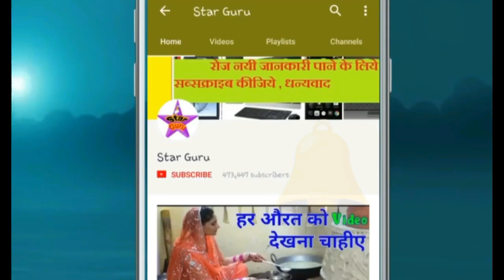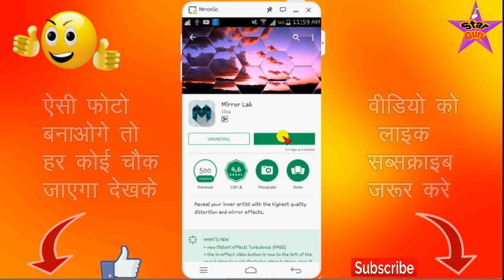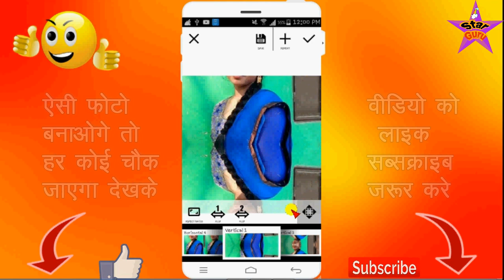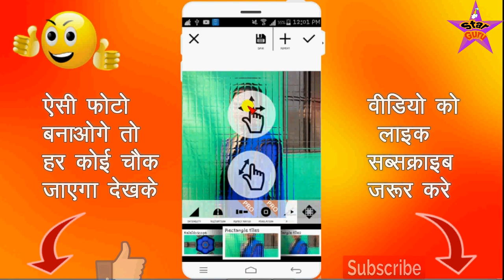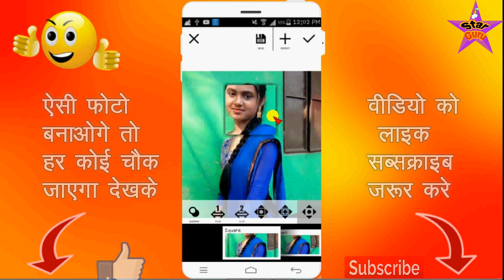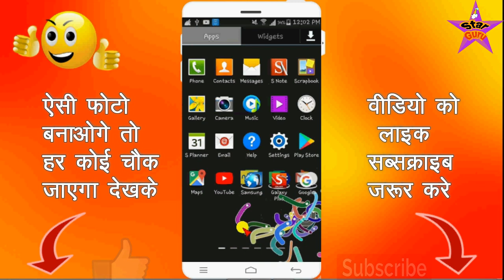फोटो में अजीब अजीब इफ़ेक्ट डालिए इस अप्प से / Best New Cool Mirror Lab Photo Editor Hindi Urdu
दोस्तों आज के वीडियो में आपको एक ऐसे अप्प के बारे में बताया गया है जिसकी मदद से आप अपनी फोटो को बेहतरीन एडिट कर सकते हो इस अप्प में बहुत सारे इफ़ेक्ट आपको मिलने वाले है जो आप सिर्फ और सिर्फ एक क्लीक से अपनी फोटो में लगा सकते हो तो दोस्तों देखते रहिये विडियो और हां दोस्तों अगर आपको विडियो पसंद आये तो प्लीज लाइक और कमेंट जरूर करिये और अगर आपको किसी टॉपिक पे विडियो बनवाना है तो मुझे कमेंट बॉक्स में जरूर लिखिए